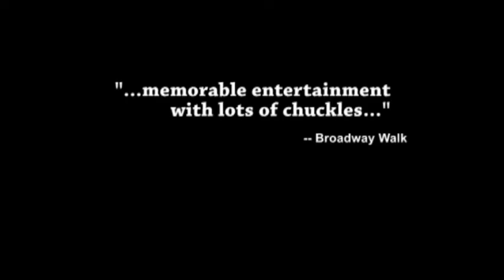Promo for "Sex & Education" at the Victory Theatre ("Opinions")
Promotional video for "Sex & Education" at the Victory Theatre, June 3 - August 7, 2011.